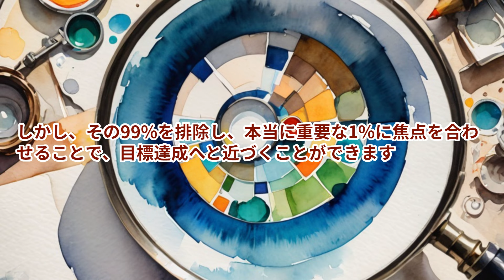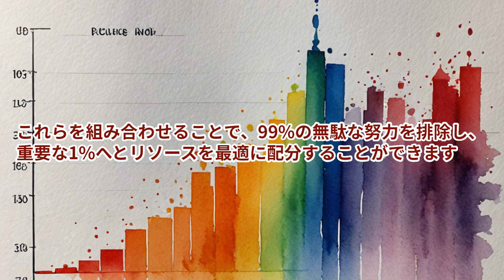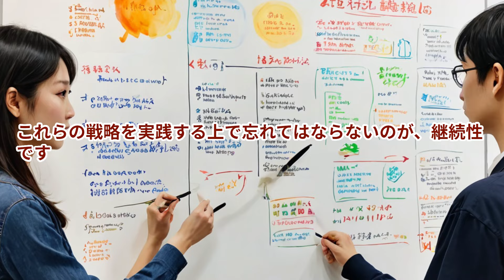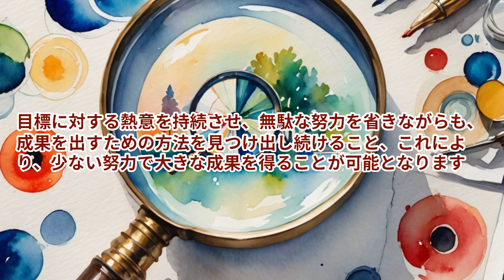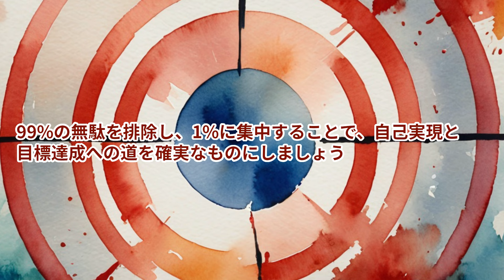【成功への鍵】 99%の無駄な努力を排除し、重要な1%に焦点を合わせる戦略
大成功を収めるためには、無駄な努力を減らし、本質に集中することが重要です。この動画では、がんばらない戦略について探求し、99%の無駄な努力を排除し、重要な1%に焦点を合わせる方法を紹介します。成功への鍵は、効率的な取り組みと集中力にあります。ぜひご覧ください！